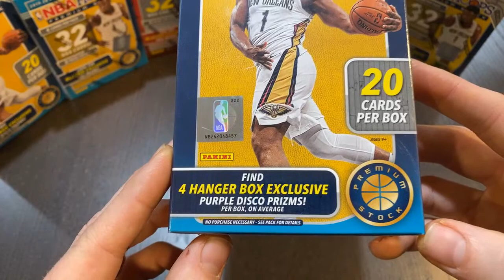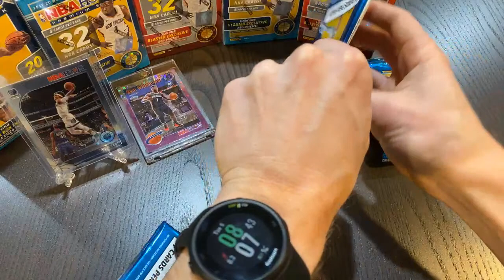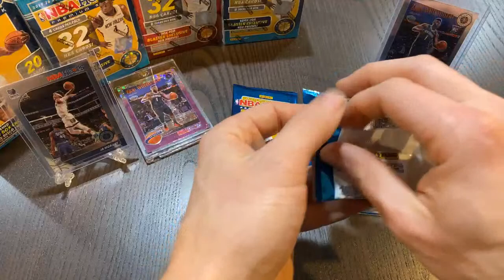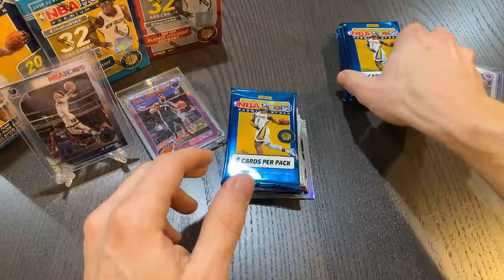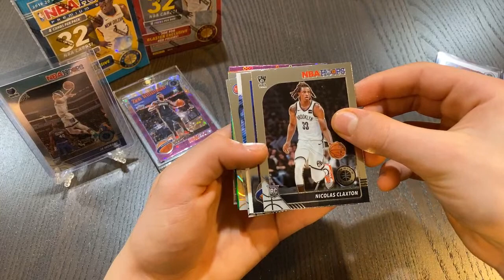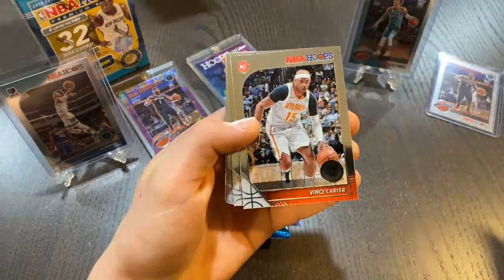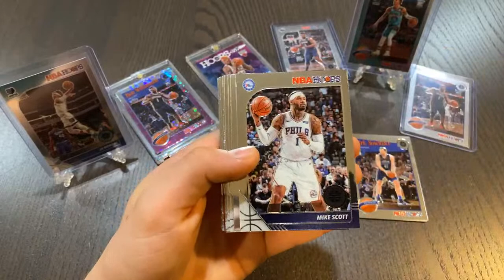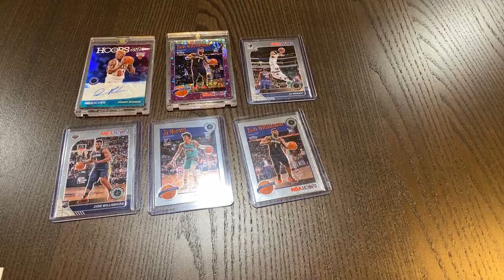2019-20 NBA Hoops Premium Stock Team Break HOF AUTO!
7 Box Break, we pulled a SWEET HOF Auto!